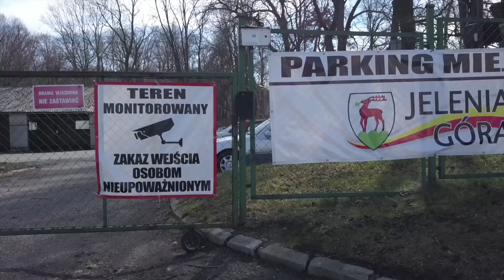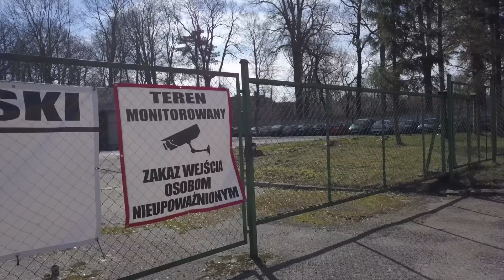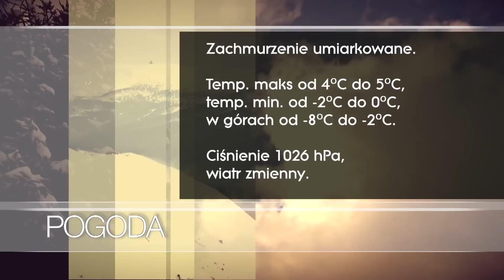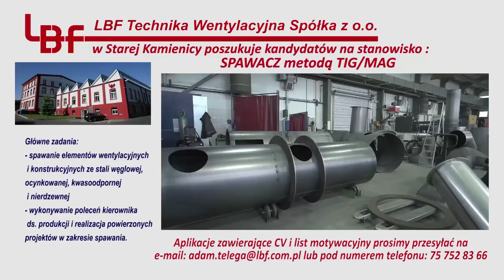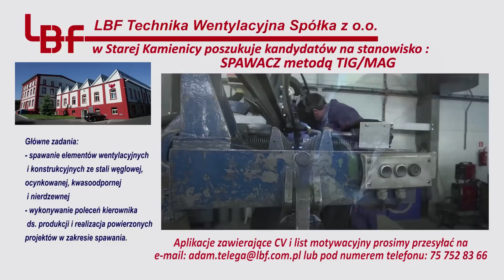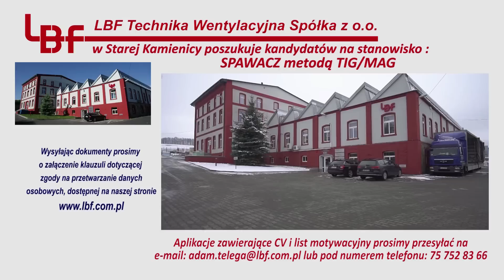18.03.2019 r. - Serwis Informacyjny Telewizji Dami Jelenia Góra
1. Wzrosną stawki za odholowanie auta
2. Taneczny talent przedszkolaków
3. O konsumpcjonizmie w BWA